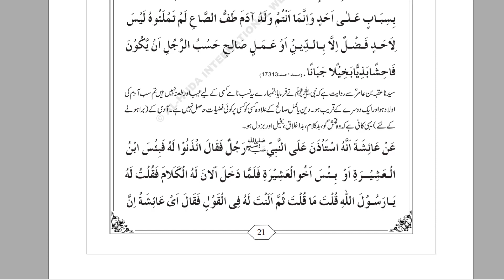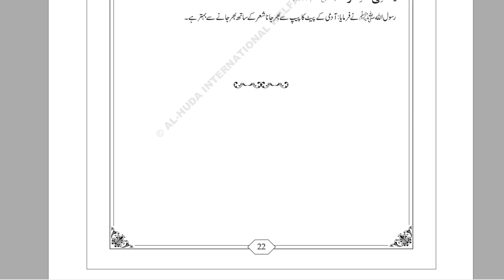Allah K Behtareen Bandy | By Dr Farhat Hashmi